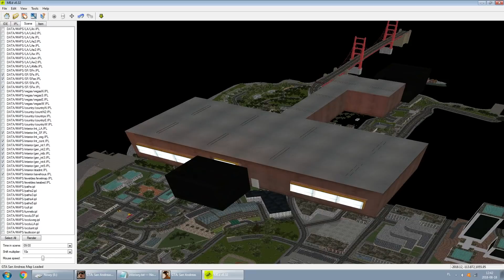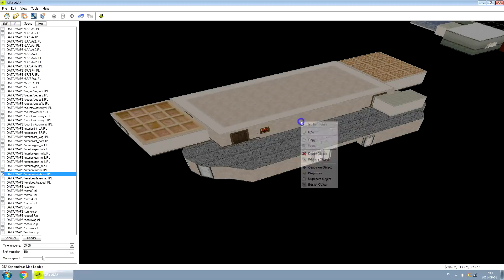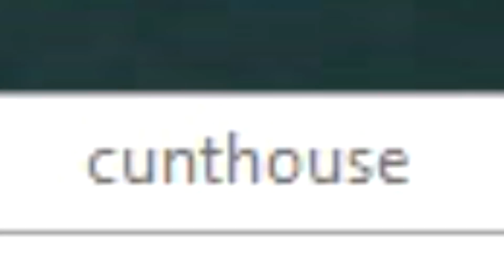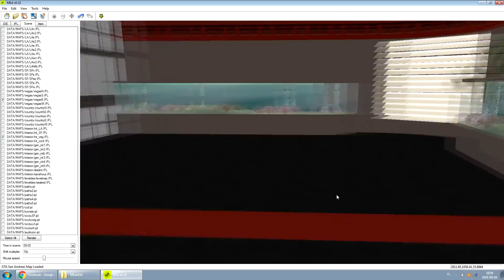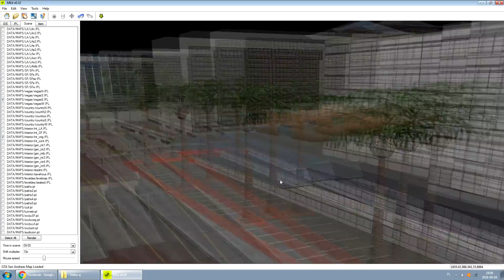Niedostępnych miejsc ciąg dalszy! - HIDDEN INTERIORS UNIVERSE w GTA San Andreas cz. 3.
Oto wielki finał naszej podróży po uniwersum ukrytych pomieszczeń. Zwiedzimy dzisiaj wszystkie interiory, jakie znajdują się w niebach od M do R. Zapraszam do oglądania!

Ciekawsze miejsca:
2:39 Pokój w motelu w Angel Pine
3:07 Nieużywana kryjówka
4:44 Restauracja
5:46 Dom Millie
6:33 Burdel Fanny Batter's
9:33 Pokój w motelu 2
9:47 Andromada
12:03 Biuro kasyna Four Dragons
14:19 Trzy interiory z pierwszej cutscenki

Patroni: MrDerpedes, Marcel Bober, Anarkiez, Maciej Franek Domagalski, Przemysław Zajączkowski, Seker, Dark Rider, brudna małpa, Kewin Jaworowicz, Mikołaj Wszelaki, Kuba Kosik, Bayer, adrian kozicz, WMFroK, Przemas, Dr. Nero, Łukasz Kawon, Mateusz Mąka, nolemretaW, Kacper Rudnicki, Erdex

Muzyka:
- Everet Almond - The Fallout
- Silent Partner - Righteous
- Silent Partner - Cliff Side
- Silent Partner - Coast
- Topher Mohr and Alex Elena - Trouble